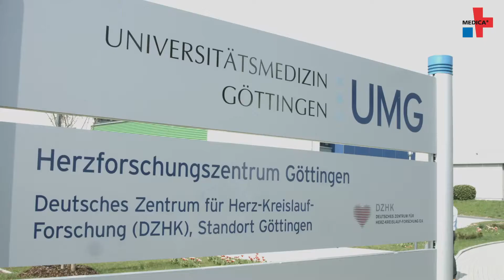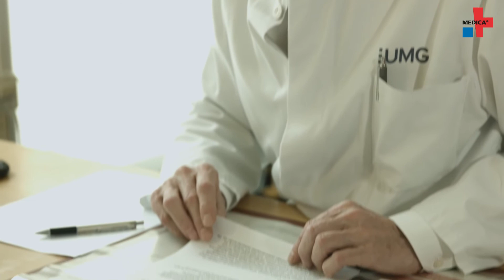Kammerflimmern – Mit Ultraschall dem Ursprung auf der Spur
Kammerflimmern ist ein lebensbedrohlicher Zustand, bei dem der Herzmuskel nur noch schnell und unkontrolliert schlägt und das Herz kein Blut mehr auswirft. Eine Durchblutungsstörung des Herzens oder ein Herzinfarkt können die Ursache sein. Forscher in Göttingen entwickeln jetzt ein Ultraschallverfahren, um Kammerflimmern und Herzrhythmusstörungen auf die Spur zu kommen und eine bessere Behandlung zu ermöglichen.